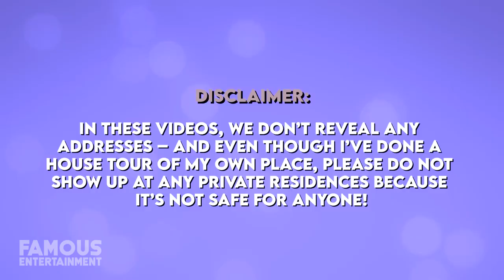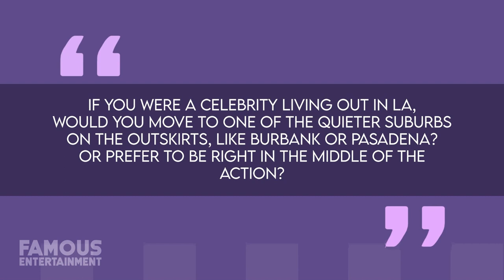Mario Lopez | House Tour | $6.5 Million Glendale Mansion & More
Considering Mario and his family recently upgraded to a larger, and newer mansion in another suburb of Los Angeles, at the end of August 2022, he put his long-time estate in Glendale on the market for $6.5 million. If the home should sell for that price it will mark the most expensive residential sale in the Glendale area over the last 5 years, and if you don’t have that kind of money laying around, the property was also reportedly available as a rental at $25K per month. Mario and his wife, Courtney Laine Mazza have lived here with their 3 children since 2010, when they purchased the place for $1.94 million, just before welcoming their eldest daughter Gia in September of that same year.